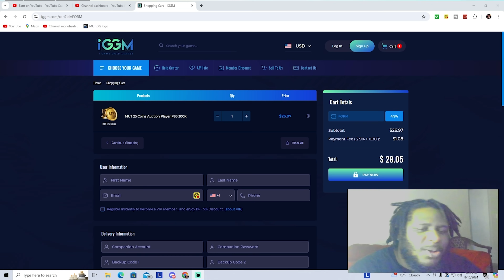Finally! A Defense Other Then Double Mug OR Dollar.